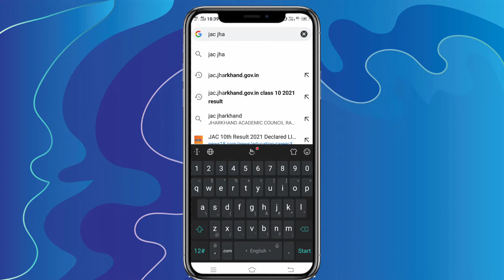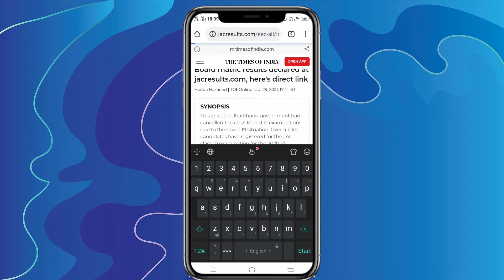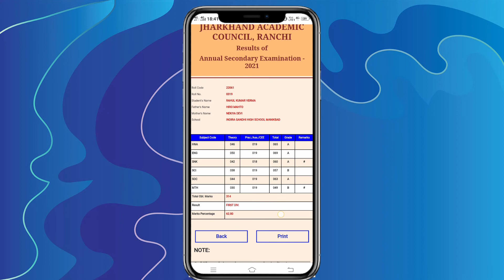Jac Board Result Class 10th 2021 ! How To Check Jac Class 10th Results 2021...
⚠️Jac Board Class 10th Results Direct Link ! How To Check  ja2c Class 10th Results 2021

Dosto Aaj Ki Is Video Me Manine Aapko bataye ha ki jac board results check kaise kare ye video bahut pasand aayegi Thank you so much.